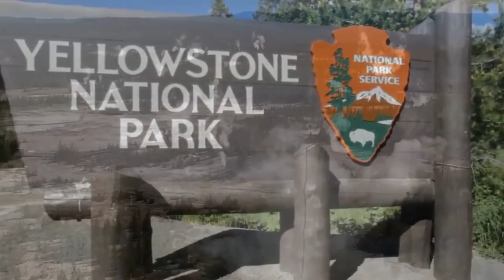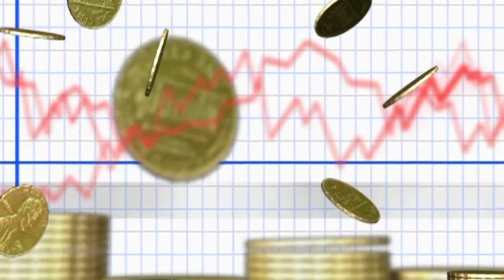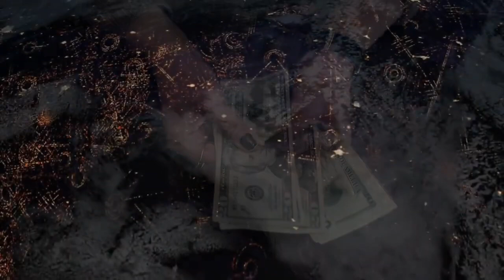El Sistema de Alerta del Volcán Yellowstone Acaba de Anunciar que su Cono Esta Aumentando de Tamaño!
El parque nacional de Yellowstone —en inglés: Yellowstone National Park— es un parque nacional ubicado en los estados de Wyoming, Montana e Idaho, en Estados Unidos, y cuya superficie abarca 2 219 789 acre (8983,2 km²).2​ Tras una serie de expediciones a la región entre los años 1800 y 1860, en las que participaron tramperos y exploradores como John Colter, Jim Bridger, William F. Raynolds, Ferdinand Vandeveer Hayden, Nathaniel P. Langford y Gustavus Cheyney Doane, y a partir de varias discusiones parlamentarias en el Congreso de los Estados Unidos,3​ el presidente Ulysses S. Grant firmó la ley The Act of Dedication en marzo de 1872, mediante la cual quedó establecido como el primer parque nacional estadounidense, y el primero de su tipo en el mundo.4​ El ejército estadounidense estuvo a cargo de su administración entre 1886 y 1918,5​ y desde entonces es operado por el Servicio de Parques Nacionales.6​

El relieve del parque comprende lagos, cañones, ríos y cordilleras.7​ El lago Yellowstone es uno de los cuerpos de agua más extensos y elevados de América del Norte y está ubicado en la caldera de Yellowstone, el supervolcán más grande del continente.7​ Si bien se trata de un volcán inactivo, ha hecho erupción con notable magnitud varias veces en los últimos dos millones de años. Gracias a su actividad volcánica continua, Yellowstone también alberga la mitad de los géiseres y fuentes hidrotermales del mundo.8​ A su vez, el parque pertenece al Gran Ecosistema de Yellowstone, el ecosistema intacto más extenso en la zona templada del norte de la Tierra.9​ La Unesco lo nombró Patrimonio de la Humanidad en 1978.10​

Se han documentado cientos de especies de mamíferos, aves, peces, reptiles y anfibios que habitan en Yellowstone, entre las cuales se incluyen varias que están en peligro o amenazadas.7​ Su ecosistema posee la megafauna más grande de los Estados Unidos contiguos —esto es, excluyendo Alaska y Hawái—, en adición a especies únicas de plantas. Entre las especies animales sobresalen los osos grises, los lobos, los alces y los bisontes americanos; la manada de estos últimos es la más grande y antigua existente en territorio estadounidense.11​ Al menos 1700 especies de árboles y plantas vasculares son nativas del parque, mientras que otras 170 se consideran exóticas.7​ Anualmente, suelen presentarse varios terremotos e incendios forestales en el sitio, aunque los primeros suelen ser indetectables por los visitantes.12​

Con el transcurso del tiempo, Yellowstone se ha consolidado como uno de los parques nacionales de EE. UU., más populares. De acuerdo con registros que datan de mediados de la década de 1960, cada año es visitado al menos por dos millones de personas.13​ Su oferta turística incluye caminatas, campamentos, paseos en bote y pesca. Los caminos pavimentados brindan un acceso cercano a las principales áreas geotérmicas, así como a algunos de los lagos y cascadas. Durante el invierno, los visitantes tienen la opción de contratar visitas guiadas por medio de autocares o motos de nieve. En cuanto a su impacto cultural, el parque ha contribuido a los esfuerzos internacionales de preservación del entorno natural e histórico, «para que toda la humanidad tenga la oportunidad de reflexionar sobre su patrimonio natural y cultural, y de volver a la naturaleza y renacer espiritualmente en ella».14​